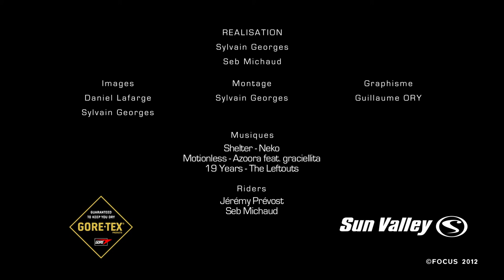One day, one line with Seb Michaud - episode 1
He is searching for THE spot with another free rider - in this first episode his guest is Jérémy Prévost from Méribel. A skier into his sport as much as into the rock music to which he listens, he is always ready for a ride session. Although he looks like a rocker, he is actually an unassuming and sometimes shy person. In 2011, he became 2nd in the prestigious "Xtreme de Verbier", the final stage of the FWT. Check out their freeriding skills in the magnificent wilds of the Queyras.